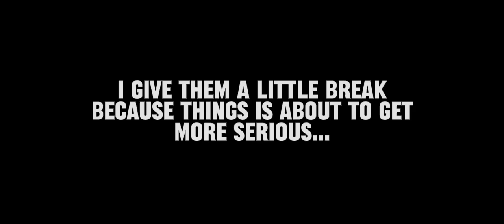Deku's past bullies reacts to Him and Bakugo's Future | RV | MHA/BNHA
Credits to the Editor the Videos 🌟

Song muted for copyright reasons.. 😔